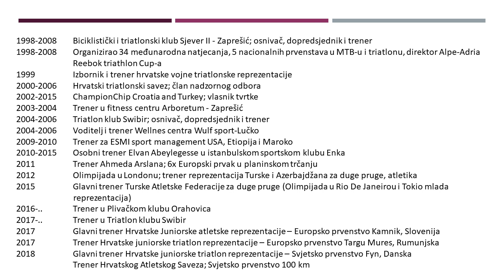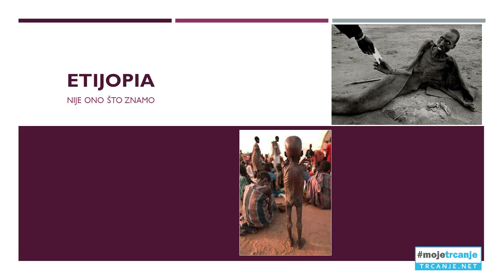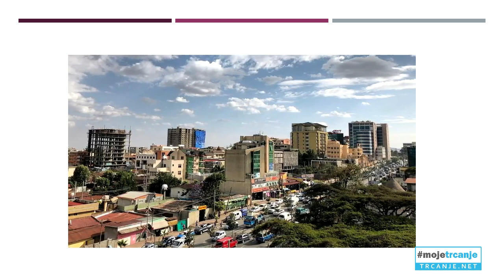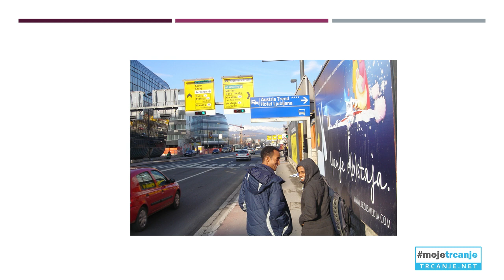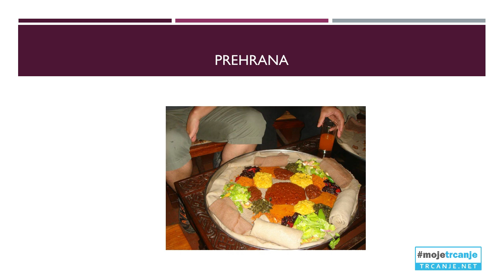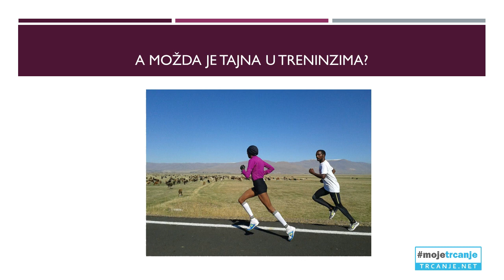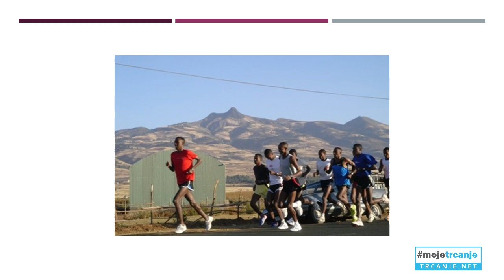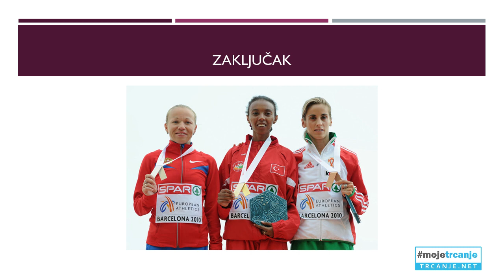NIKOLA BORIĆ: Zašto su Etiopljani najbrži ljudi na svijetu?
MOSTAR RUN CONFERENCE 2019
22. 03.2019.